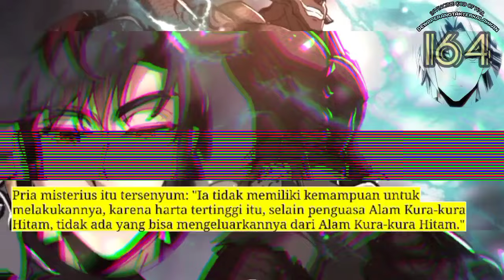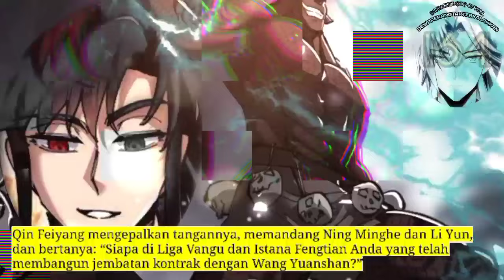Dewa Perang Tak Terkalahkan season 164